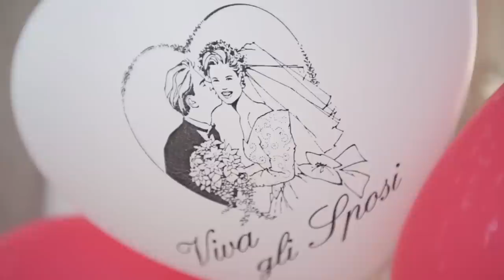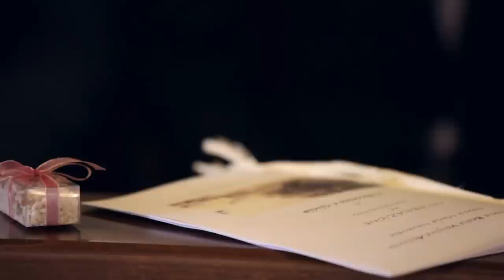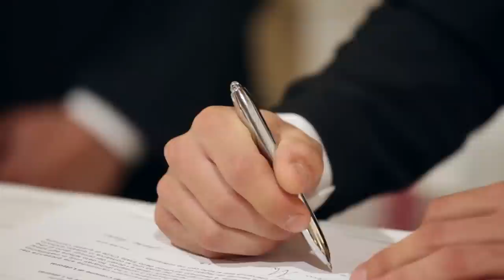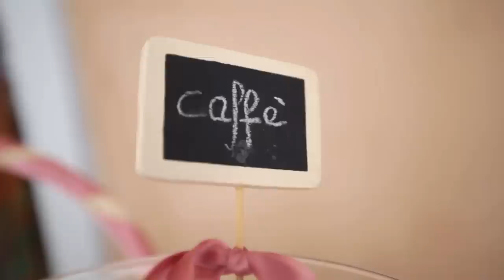Francesco + Giulia - Wedding film - Matrimonio in Ogliastra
Atractiva - Wedding Films 2014
Lotzorai - Ogliastra
Video realizzato e prodotto da Atractiva Wedding films
Fotografi: Ales&Ales

Atractiva Wedding films si occupa del servizio video del tuo matrimonio a Cagliari e in tutta la Sardegna.

Una nuova concezione di video di matrimonio in reportage.

Video Matrimonio - Cagliari - Sardegna - Italy

Produzioni cinematografiche - Documentari - Clip musicali - Short film - Spot pubblicitari - Video di eventi - Wedding films - Cerimonie - Reportage

Catturiamo le emozioni in tutta la Sardegna.

Abbiamo il piacere di spostarci anche nel resto dell'Italia, dell'Europa e del Mondo.

Le riprese vengono effettuate con attrezzature reflex cinematografiche che garantiscono riprese di altissima qualità (FULL HD).

Wedding film - Il film del vostro Matrimonio